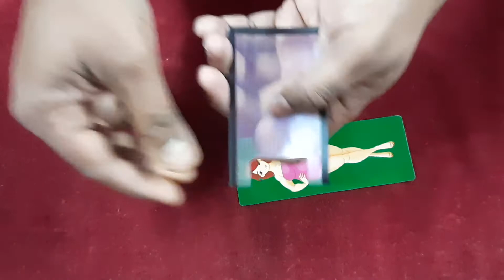Adair's Tight Squeeze